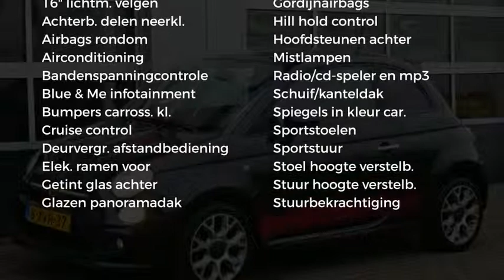Fiat 500 0.9 80pk Twinair Turbo 500S